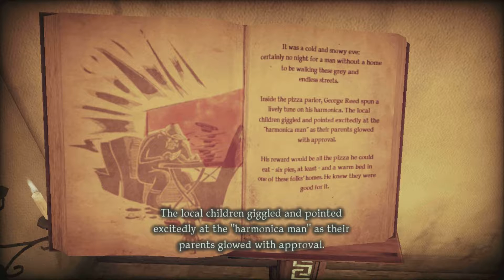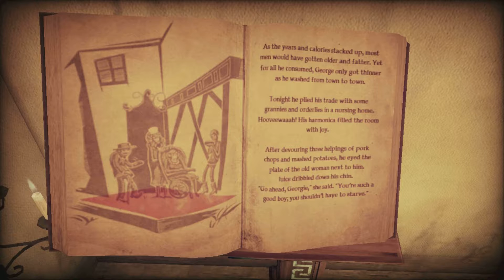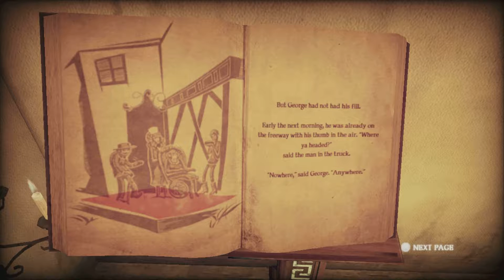Shadow Of the Damned Semi Blind 4 (READY START)